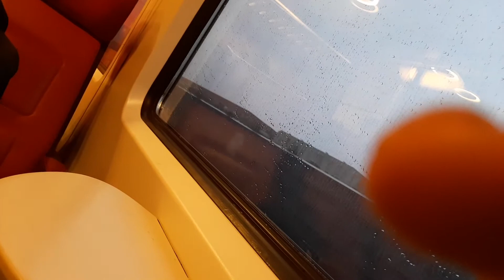Intercity Rotterdam Centraal vertrekt vanuit Utrecht Centraal